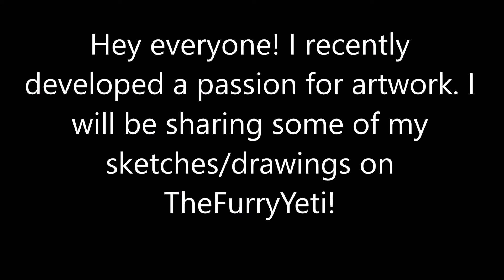Channel Update!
I still have some videos to record and improving my drawings, but I think I am on the right track! I hope you guys like the new idea of artwork on this channel!